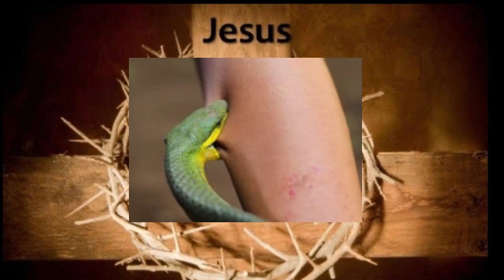The Antidote For The Venom of Sin!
Here is an analogy about how Jesus saves us from that deadly venom called sin!